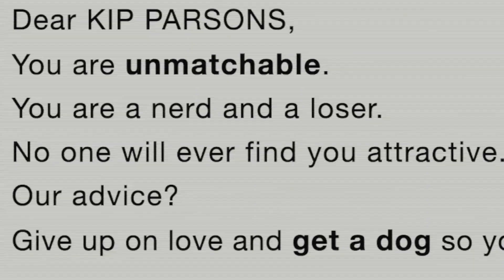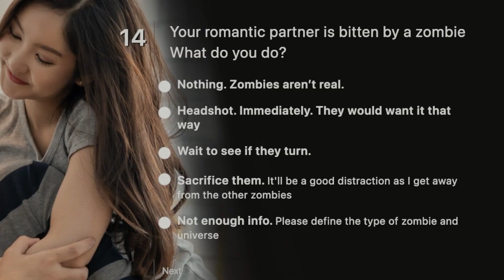MATCH ME IF YOU CAN | Trailer 2023 | Georgina Reilly, Comedy, Romance Movie